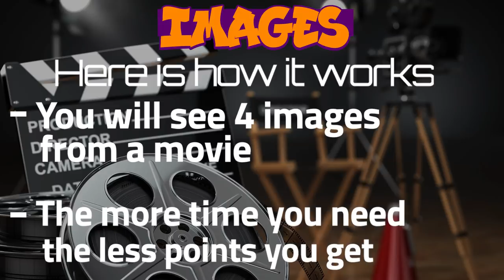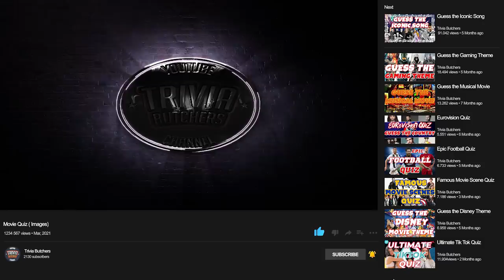[GUESS THE MOVIE] - By Images of scenes from great movies! Difficulty 🔥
Hi there movie fans! Can you guess all these movies by the images?
A full on movie images quiz. Can you beat us?

Here's how it works:
- 20 questions
- 20 seconds per question
- You will see 4 images from a movie
-  The images will be shown from difficult to easy as the timer progresses
- The more time you need the less points you get (points will be shown in the video).
- The answers will follow directly and can also be found below

- Answers -

1. Fight Club
2. Back to the Future
3. Notting Hill
4. E.T. (The Extra- Terrestrial)
5. Kill Bill Vol.1
6. The Wolf of Wallstreet
7. Harry Potter and the Deathly Hallows part 2
8. Interstellar
9. When Harry met Sally
10. Stars Wars - Return of the Jedi
11. Joker
12. Forrest Gump
13. The Help
14. Rocky
15. Avengers - Endgame
16. Indiana Jones and the Raiders of the lost Ark
17. Tenet
18. Toy Story
19. 1917
20. The Wizard of Oz

- Tracklist-
 -ES_ Don't look back - Dream Cave
- ES_ Set Sail - Dream Cave
- ES_ Star Cluster - Tape Machines
- ES_ I won't let you down - Loving Caliber
- ES_ Every Battle - Hallman
- ES_ Epic Orchestral Adventure - Gavin Luke

-Credits-
Credits tot the recording artists and / or the respected owners